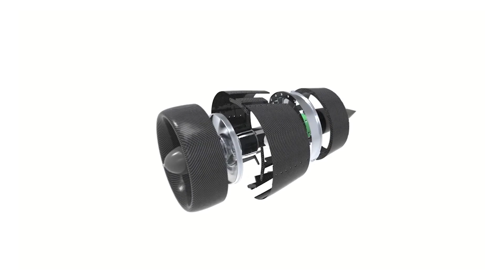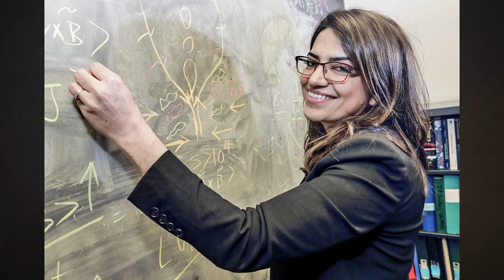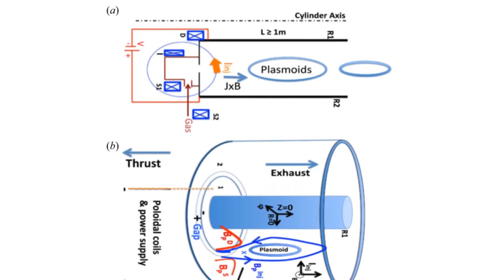Термоядерний двигун, Безшумний мотор Whisper Jet, Батискаф OceanGate TechnoEpicNews №25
В цьому випуску TechnoEpicNews розповім0 Вам про таке: Хто та навіщо винайшов найтихіший у світі мотор Whisper Jet для електролітаків. Як термоядерний двигун дозволить дістатися Марсу за дві доби. Та що сталося з комерційним батискафом Титан компанії OceanGate.